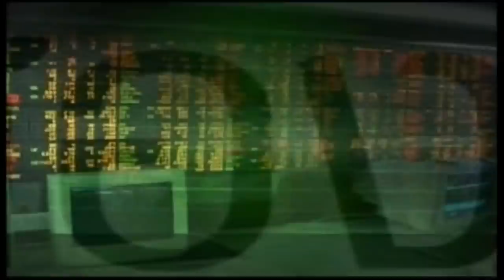ส่องหุ้น 19 เม.ย. 62 ประกิต สิริวัฒนเกตุ [2]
ผู้เชี่ยวชาญด้านการลงทุน